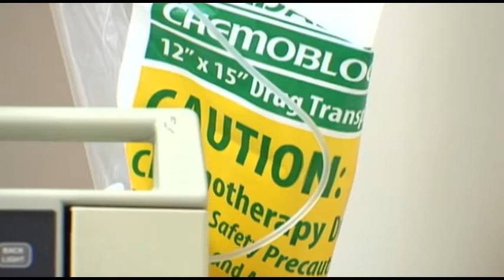KFDM 6: Lamar Cardinal Great James Gulley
Benefit for James Gulley in Jasper, Texas on 8/16.